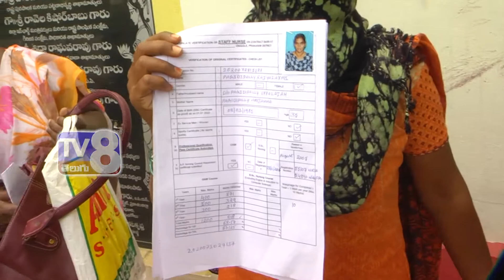ఆరోగ్య శాఖ అభ్యర్థుల ధర్నా